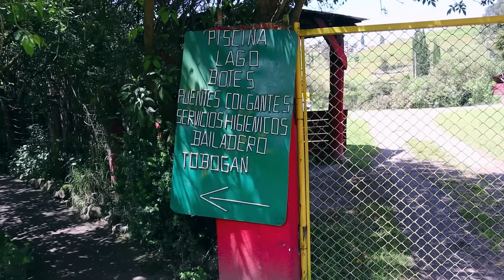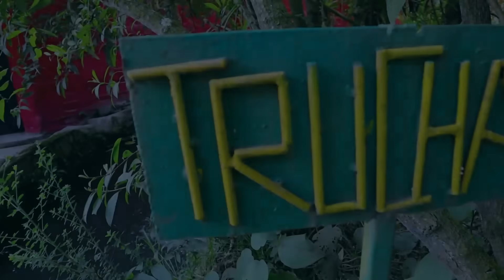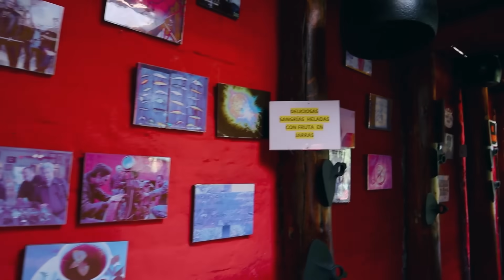Adrenalina, Acción 🤩 Diversión en este Parque ✨ Karito La Tóxica ft. Ni Q' Fuera TV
Holi mis corazones !
espero de todo su apoyo
¿ Qué lugar les gustaría que visitemos ?

TIK TOK. karitomarcalla